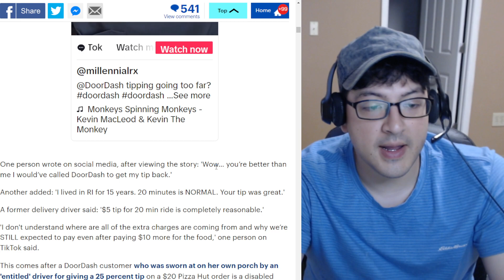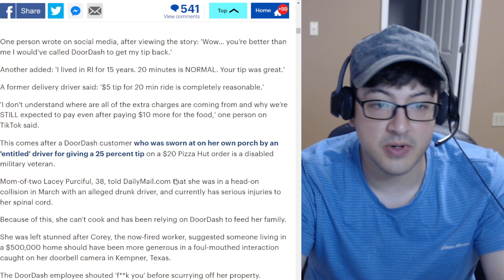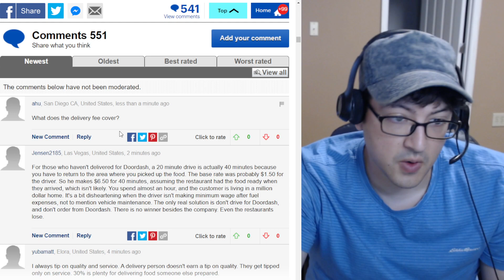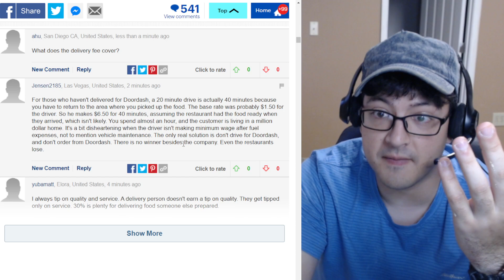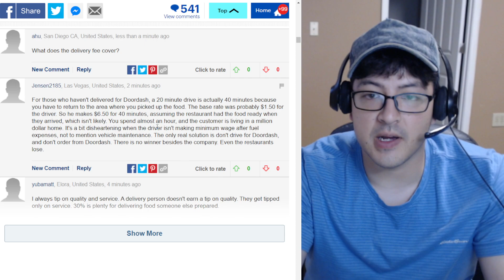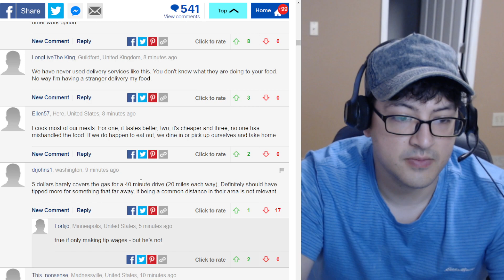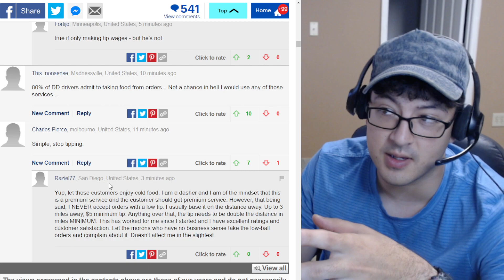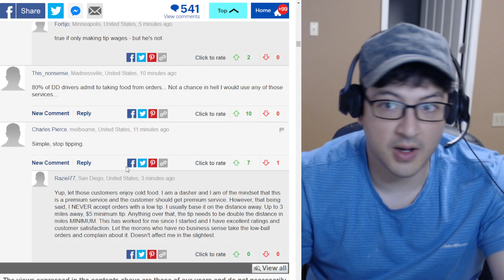DoorDash Customer SLAMS Driver For Complaining About 30% Tip